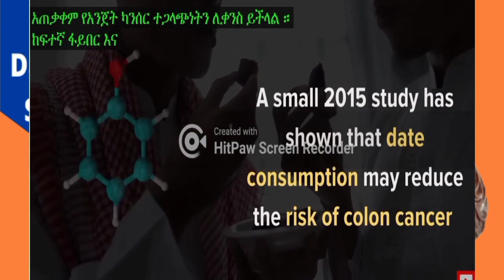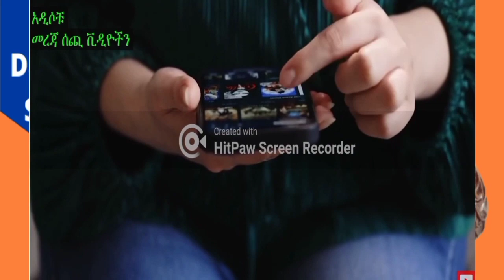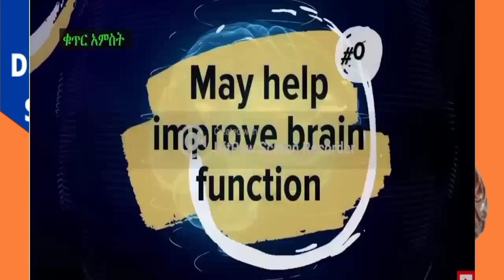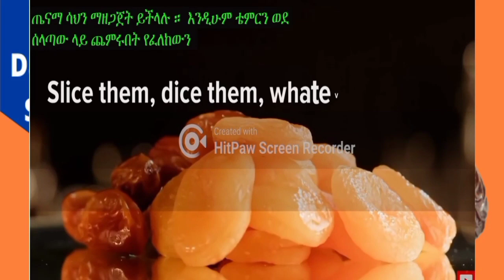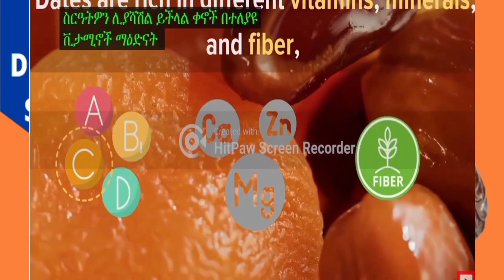The Health Benefits of Dates/ከተምር የምናገኛቸው የጤና ጥቅሞች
በርከት ያሉ ቪታሚኖችን እና ሚኔራሎች በመያዙ ለጤናችን በርካታ ጠቀሜታዎች እንዳሉት ይነገርለታል። ሀይል ሰጪ፣ ፋይበር፣ እንዲሁም ካልሺየም፣ አይረን፣ ፎስፈረስ፣ ሶዲየም፣ ፖታሲየም፣ ማግኒዚየም፣ እና ዚንክ ንጥረነገሮች በተምር ውስጥ የሚገኙ በመሆኑ ለጤና ጠቃሚ ያደርጉታል።
DUBUSHA- HEALTH -TUBE